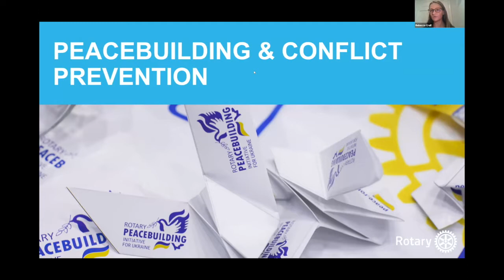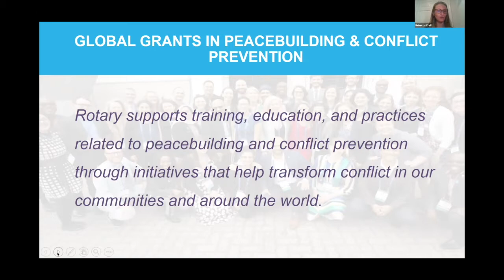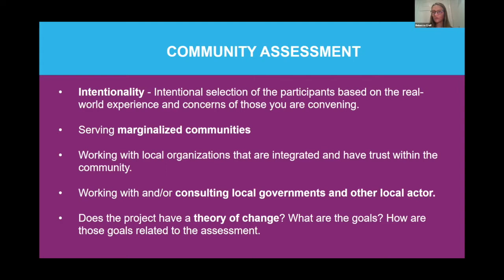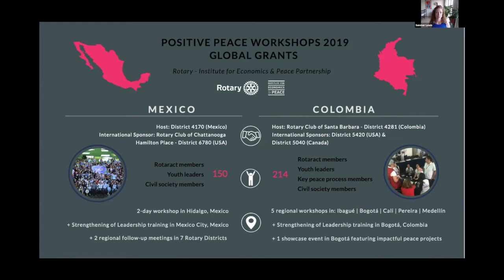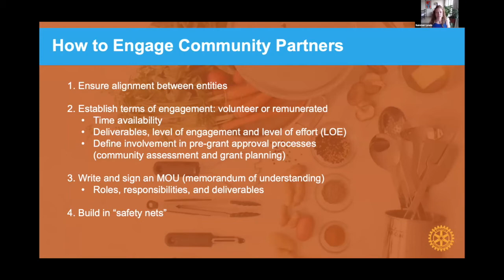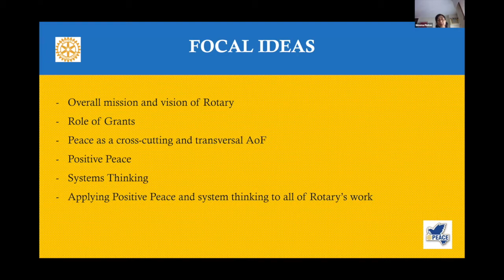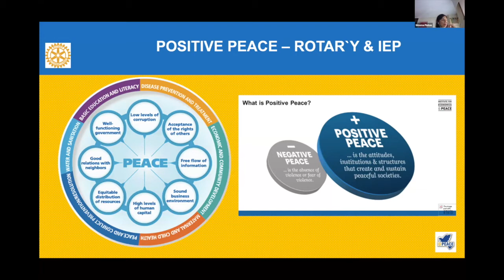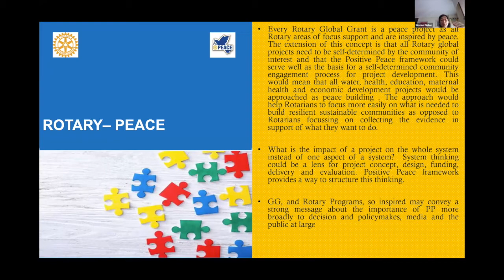Community Peacebuilding through Rotary Global Grants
How do we identify meaningful opportunities to build peace in our communities? This session explored how to design and implement a successful peacebuilding intervention within Rotarians Global Grant system. We also take a deep dive into what is eligible within the Global Grant system, how to work with community partners and how the Positive Peace framework can be applied to both peacebuilding programs as well as other Rotarian projects.

Summer Lewis (Speaker, Part 1) Coordinator, Rotary - Institute for Economics & Peace Partnership, Rotary International

Simona Pinton (Speaker, Part 1) Technical Coordinator, TRF Cadre on Peacebuilding and Conflict Prevention

Rebecca Crall (Speaker, Part 1) Area of Focus Manager, Peacebuilding and Conflict Prevention, Rotary International